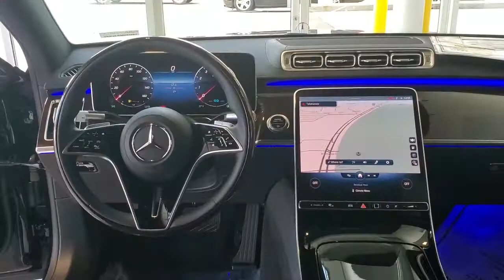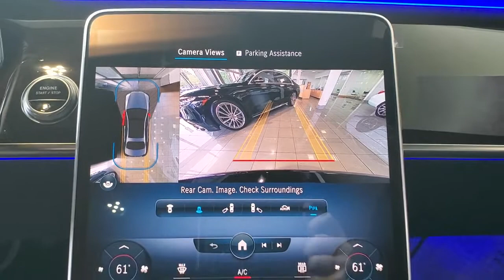2021 Mercedes-Benz S-Class Tallahassee, Panama City, Marianna, Valdosta, GA, Midway, FL 20M250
Black New 2021 Mercedes-Benz S-Class available in Tallahassee, Florida at Capital Mercedes of Tallahassee. Servicing the Panama City, Marianna, Valdosta, GA, Midway, FL area.
2021 Mercedes-Benz S-Class S 580 - Stock#: 20M250 - VIN#: W1K6G7GB8MA018208

3705 W. Tennessee St.

2021 Mercedes-Benz S-Class S 580
Wheels: 19 10-Twin Multispoke|Power Front Seats w/Memory|Nappa Leather Upholstery|Radio: MBUX Multimedia System|Smartphone Integration|Apple CarPlay|Android Auto|MBUX Voice Control|MB Navigation|Ventilated Front Seats|Active Multicontour Seats|Front Comfort Headrests|Map Updates for 3 Years|HD-Radio|SiriusXM Radio|Burmester 3D Surround Sound System|Front Heated Seats PLUS|Power Lumbar Support|4-Wheel Disc Brakes|Air Conditioning|Electronic Stability Control|Front Bucket Seats|Front Center Armrest|Navigation System|Tachometer|ABS brakes|Adaptive suspension|Adjustable head restraints: driver and passenger, rear w/tilt|Alloy wheels|Auto tilt-away steering wheel|Auto-dimming door mirrors|Auto-leveling suspension|Automatic temperature control|Brake assist|Bumpers: body-color|Delay-off headlights|Door auto-latch|Driver door bin|Driver vanity mirror|Dual front impact airbags|Dual front side impact airbags|Four wheel independent suspension|Front anti-roll bar|Front dual zone A/C|Front reading lights|Garage door transmitter: HomeLink|Genuine wood dashboard insert|Genuine wood door panel insert|HVAC memory|Head restraints memory|Heated door mirrors|Heated front seats|Illuminated entry|Knee airbag|Low tire pressure warning|Memory seat|Occupant sensing airbag|Outside temperature display|Overhead airbag|Overhead console|Panic alarm|Passenger door bin|Passenger vanity mirror|Power adjustable front head restraints|Power adjustable rear head restraints|Power door mirrors|Power driver seat|Power passenger seat|Power steering|Power windows|Radio data system|Rain sensing wipers|Rear anti-roll bar|Rear reading lights|Rear seat center armrest|Rear side impact airbag|Rear window defroster|Remote keyless entry|Security system|Speed control|Speed-sensing steering|Steering wheel memory|Steering wheel mounted audio controls|Sun blinds|Telescoping steering wheel|Tilt steering wheel|Traction control|Trip computer|Turn signal indicator mirrors|Variably intermittent wipers|Ventilated front seats|Auto-dimming Rear-View mirror|Child-Seat-Sensing Airbag|15 Speakers|Speed-Sensitive Wipers|Compass|Rear Window Blind|AM/FM radio: SIRIUS|Auto High-beam Headlights|Power moonroof: Panorama|Emergency communication system: eCall Emergency System|Premium audio system: MBUX|Apple CarPlay/Android Auto